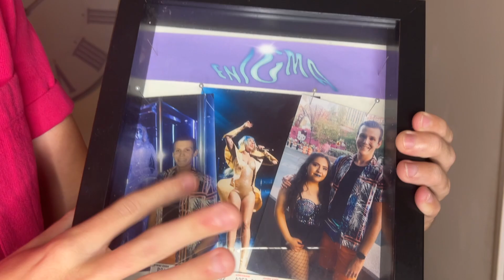Survivor Audition - Evan Abrahams